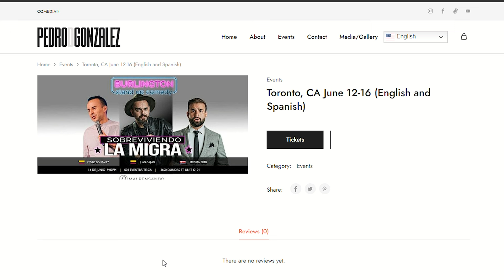Ep 11 Siempre hay alguien peor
Nos vemos el otro ¿Qué Miércoles!